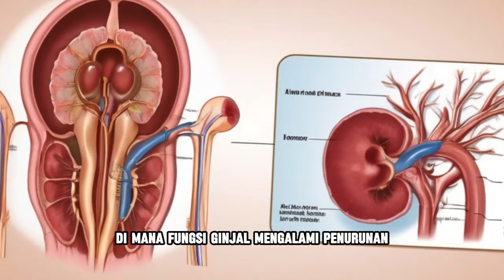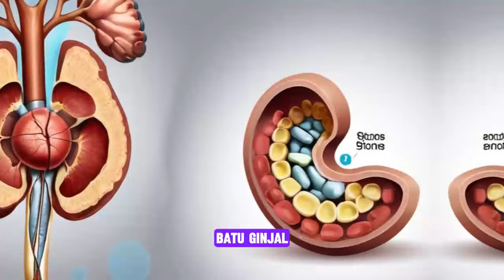KENALI GEJALA AWAL PENYAKIT GINJAL YANG SERINGKALI TIDAK DISADARI DAN DIABAIKAN